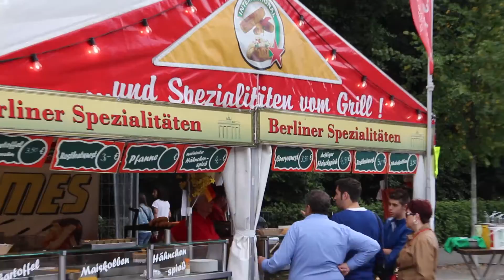What To Do In Berlin? A free Sandeman walking tour! Get To See Top Rated Sites W/ Explanations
If you are wondering what to do in Berlin, we recommend checking out a Sandamans walking tour. We first tried one of these walking tours in Amsterdam, you can see that video

When you first get into Berlin, it can seem very large and almost impossible to cover by foot. However, a lot of the tourist attractions/places of interest are located centrally and are definitely walkable. Check out a free walking tour which meets at the Brandenburg Gate and then takes you to many of the top sites in Berlin.